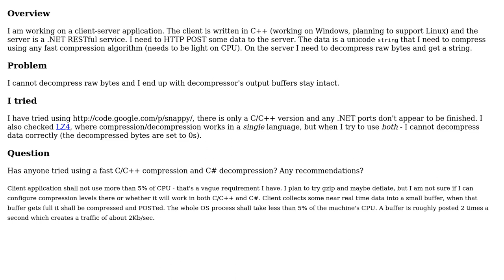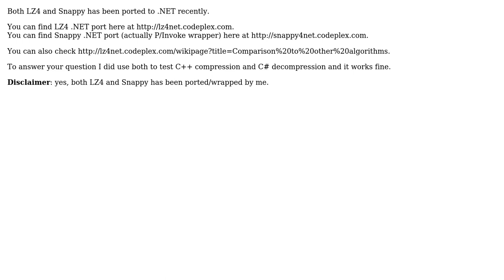Software Engineering: Fast compression in C++ and decompression in C# (3 Solutions!!)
Software Engineering: Fast compression in C++ and decompression in C#

With thanks & praise to God, and with thanks to the many people who have made this project possible! | Content (except music & images) licensed under CC BY-SA | Music | Images & others | With thanks to user oleksii user Milosz Krajewski user Joachim Sauer user James Anderson and the Stack Exchange Network Trademarks are property of their respective owners. You are responsible for your own actions.